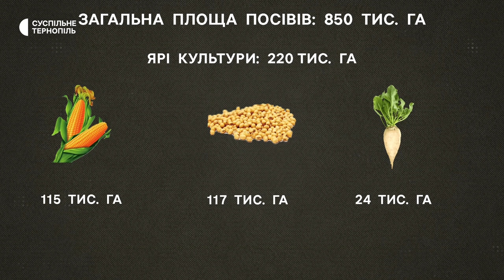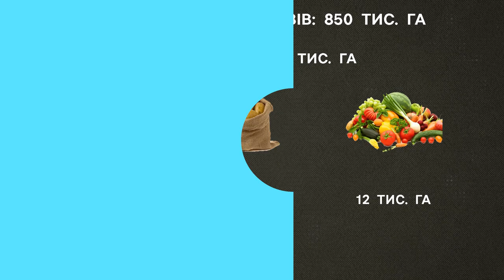Площу понад 850 тисяч гектарів засіяли під час посівної кампанії на Тернопільщині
Під час посівної кампанії в області засіяли площу понад 850 тисяч гектарів. Про це під час брифінгу розповів директор обласного департаменту агропромислового розвитку Володимир Стахів. За його словами, загальна площа така ж, як і торік. Ярими культурами засіяли поля площею 220 тисяч гектарів.